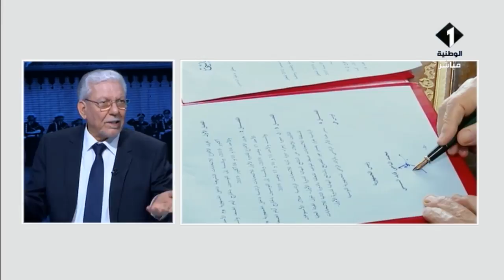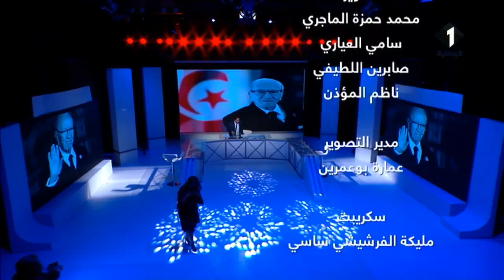ملف خاص برحيل الرئيس الباجي قايد السبسي